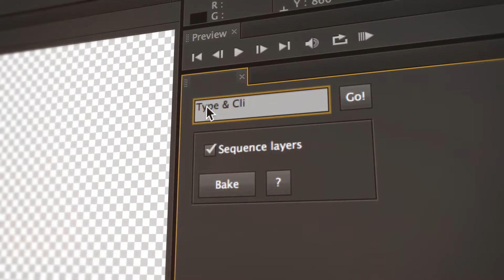Hand Lettering - Animated Typeface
Hand Lettering is a write on animated typeface for After Effects that can be used for titles, intros, openers, lower thirds, quotes or captions. Just install the included script, type in anything, and in one click the script automatically animates the handwritten calligraphy font into the timeline. No need to drag and drop individual letters or manually animate each word. Easy to use controls allow you to adjust the writing speed from slow (60fps) to very fast. Custom controls allow you to add a texture and adjust color and size. Great for wedding titles, romantic wedding openers, animated greeting cards, and animated holiday cards.

TEGS
FREE Download Project - Скачать проект бесплатно ae after effects project download after effects trailer teaser graphics software after effects optical flares free template project file intro after effects adobe text templates free aep video copilot shatterize destruction destroy Free after effects cs3 cs4 project file adobe tutorial free for files stock footage yt:quality=high Details Text Design Password Protect Web Page Moilla Firefox Internet Explorer Dreamweaver Photoshop CS3 CS4 CS5 3D Google Chrome How To Windows Xp Vista Fake Virus Prank Remove Or Change In Intro With Videos And Images Background Evolution Riot Gear Video CoPilot Shooting Star teaser adobe marketing online tutorial website Adobe After Effects CS4 Free Template Intro Outro iReebound iRebound* Soldier Front Andrew Kramer Evolution Riot Gear Twitch Twister tutorial free after effects intro template project file optical flares magic bullet looks colour correction editing adobe howto computers graphics software widescreen software tips &amp; tricks commentary laptops technology electronics Adobe After Effects Intro Template Video Test Demo Tutorials Coming Soon Color Link Cool 3D Room Freezing Time Warp Shadow effect valentine mass after effects special Free After Effects Intro Template advert teaser high speed editing laptops space notebook animation art science scifi television showfree download after effects adobe second dragon now free template particles world twitch hurry harry poter playstaitons introductions intros xbox 360 gamplays walkthroughs ae fx sony vegas High Definition Template HD mediafire lens flares Lenses Flaring videos templates hd into template! download!Thirdmenson after effects